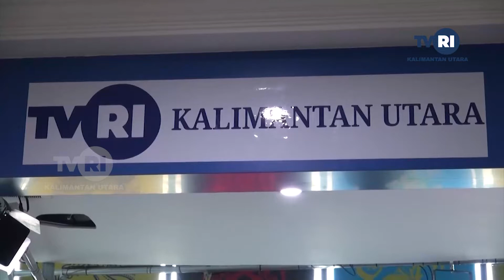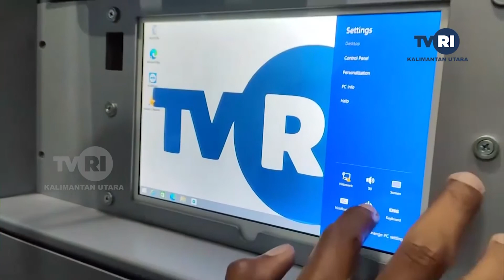WARGA PERBATASAN NIKMATI SIARAN TVRI DENGAN KONTEN LOKAL